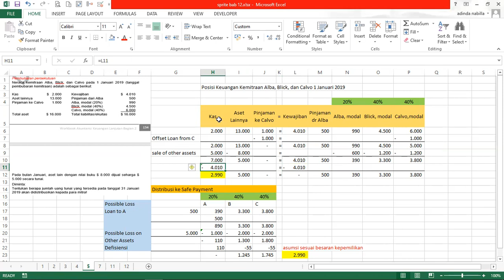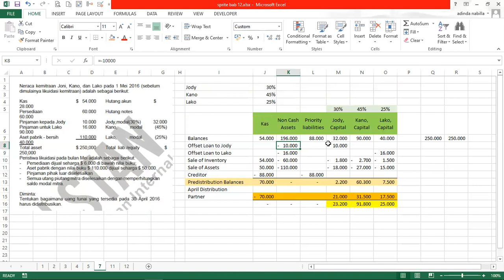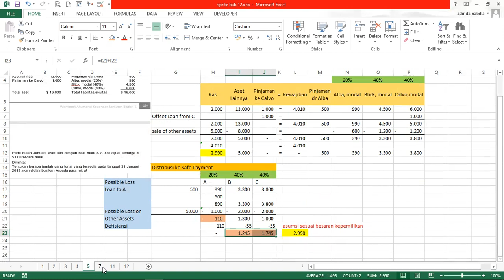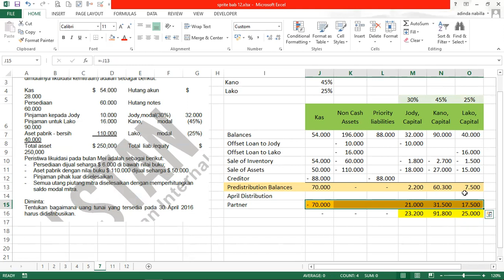SPRITE AKL II : 12.2 Pembubaran Persekutuan - Soal 5,7